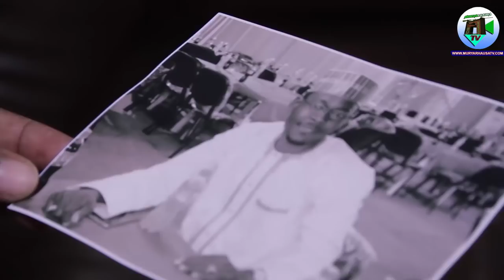MIKIYA Part 3